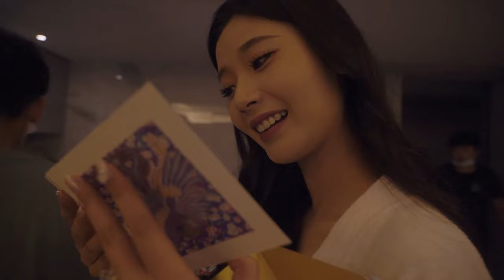Behind The Scenes - Love is All Around (Wang Xingchen as Lin Yueqin )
"Love Is All Around" is a simulating love story real-life full-motion interactive video . You will not only meet but also fall in love with six beauties with completely different personalities and styles, eventually embark on an immersive and sweet journey one after another.
Under their charisma, how would you deal with the six beauties while you are busy at paying off debts? Would you ignore your feelings and focus on making money? Or would you choose love over money? Among these beauties, who would you choose to be your partner for the rest of your life?